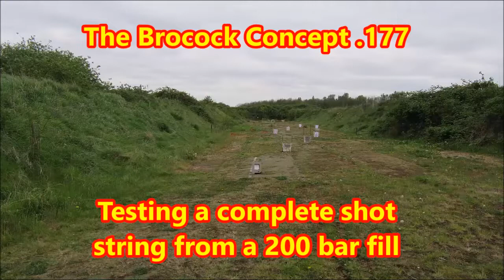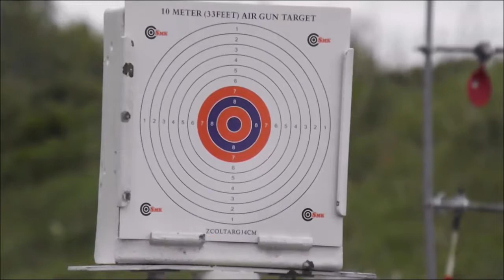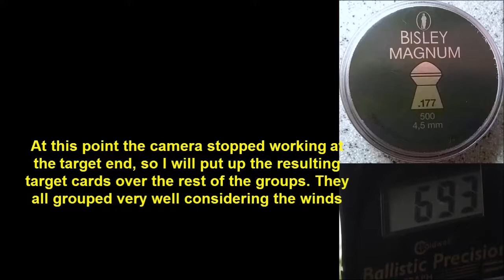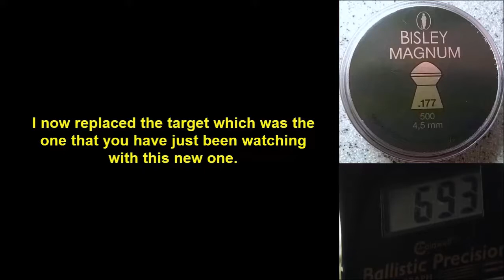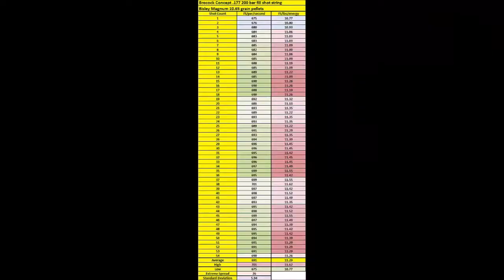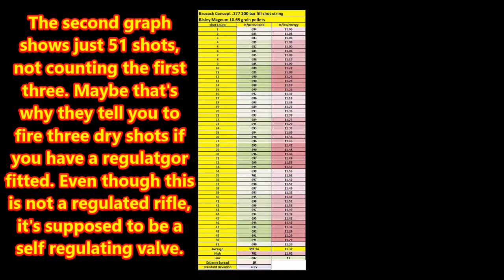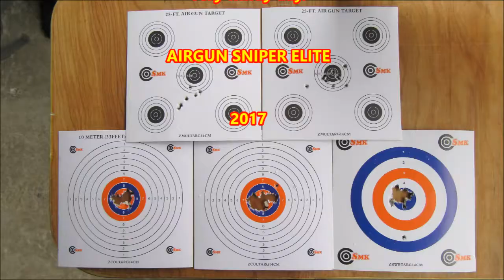Brocock Concept 200 bar fill shot string 03 05 17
This video shows a 200 bar fill complete shot string of a Brocock Concept .177 rifle after a recent tune. The pellets used were Bisley Magnum at 10.65 grains. Winds during the day were 23mph and gusting. The range to the target was 25 yards on the paper target and 25 yds - 30 yds and 35 yards on reactive targets.